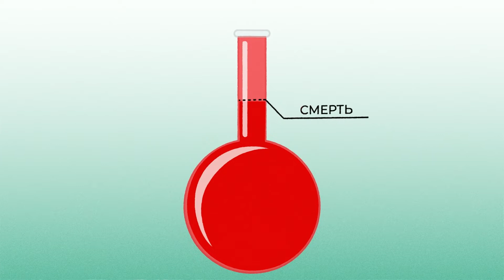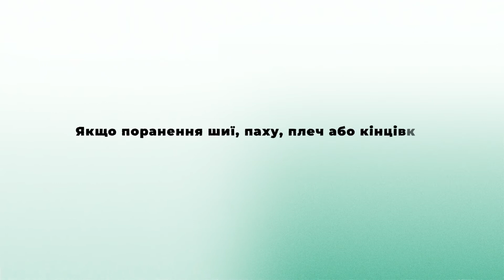Зупинка кровотечі під час обстрілів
Відео до курсів з надання домедичної допомоги для засуджених